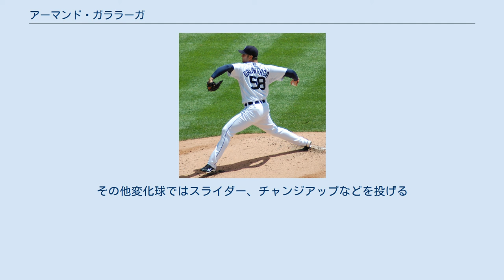アーマンド・ガララーガ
アーマンド・アントニオ・ガララーガ・バレト（Armando Antonio Galarraga Barreto, 1982年1月15日 - ）は、ベネズエラ・スクレ州クマナ出身の元プロ野球選手（投手）。
右投右打。
 1998年10月31日にモントリオール・エクスポズと契約。
 2005年12月8日にターメル・スレッジ、ブラッド・ウィルカーソンとともにアルフォンソ・ソリアーノとの1対3のトレードでテキサス・レンジャーズへ移籍。
 2007年9月15日のアスレチックス戦でメジャーデビューを果たし、メジャー3試合目の登板となった9月24日のエンゼルスでメジャー初先発。
 2008年2月4日にマイナー選手とのトレードでデトロイト・タイガースへ移籍。
AAA級トレドで開幕を迎えたが、ドントレル・ウィリスの故障者リスト入りに伴いメジャー昇格を果たし、4月16日のインディアンス戦でメジャー初勝利を記録。
4月は3試合に登板し、2勝・防御率1.50を記録し、月間最優秀新人にノミネートされた。
ジム・リーランド監督はウィリスがメジャー復帰した時にガララーガをマイナーに降格させるか、リリーフに回すなど、先発ローテーションから外すことを示唆していたが、ガララーガはチーム最多の13勝を挙げ、被安打率7.66は松坂大輔に次いでリーグ2位。
ウィリスを含め、総崩れとなったタイガースの投手陣の中で唯一活躍。
 2009年開幕前の3月に第2回WBCのベネズエラ代表に選出された。
 シーズンでは、8月に肘を痛め、9月からは先発ローテーションを外され、リリーフとして起用された。
6勝10敗・防御率5.64の成績でシーズンを終えた。
 幻の完全試合 2010年6月2日、インディアンス戦で誤審によって完全試合を逃している。
9回裏2死走者無しで27人目の打者ジェイソン・ドナルドが打った一・二塁間へのゴロを一塁手のミゲル・カブレラが捕球してベースカバーのガララーガに送球した。
タイミングはアウトであったが一塁塁審のジム・ジョイスはセーフと判定し、完全試合もノーヒットノーランも逃した。
その後、1番打者のトレバー・クロウを三塁ゴロに打ち取り打者28人を内野安打1本に抑え3-0で完封勝利（メジャー昇格4年目で初完投・初完封勝利でもあった）を収めている。
試合後、ビデオで確認したジム・ジョイスは誤審を認め謝罪、ガララーガは「誰しも完璧（パーフェクト）ではない」とコメントした。
 2011年1月18日には年俸230万ドルの1年契約を結ぶが、24日にケビン・アイクホーンとライアン・ロボウスキーとの1対2のトレードでアリゾナ・ダイヤモンドバックスへ移籍。
しかし8試合の先発で3勝4敗、防御率5.91、WHIP1.62と低迷し、5月21日には40人枠から外れた。
 2012年はボルチモア・オリオールズと1月にマイナー契約を交わすも4月に解雇され、その後、ヒューストン・アストロズとマイナー契約を結んだ。
 2013年1月17日にシンシナティ・レッズとマイナー契約を結んだ。
 2013年7月15日にパーカー・フレージャーとのトレードでコロラド・ロッキーズへ移籍。
11月5日にFAとなった。
 2014年2月3日にテキサス・レンジャーズとマイナー契約を結んだが、3月23日に放出された。
4月に台湾プロ野球・中信兄弟と契約を結んだが、1勝どまりでシーズン途中の7月1日解雇された。
 2015年はメキシカンリーグのプエブラ・パロッツと契約。
6月21日に自由契約となる。
 投球スタイルはストレート系変化球（ツーシームやワンシーム）などを中心に打たせて取るスタイル。
その他変化球ではスライダー、チャンジアップなどを投げる